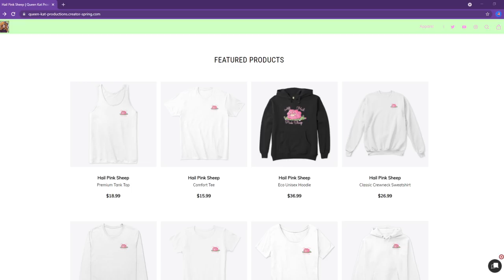Minecraft SCP - Ethics Committee (Minecraft Roleplay)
You know that awkward feeling where your principal walks in class to yell at your favorite teacher? No? Well this is how that feels.